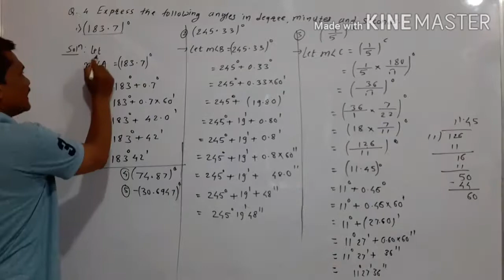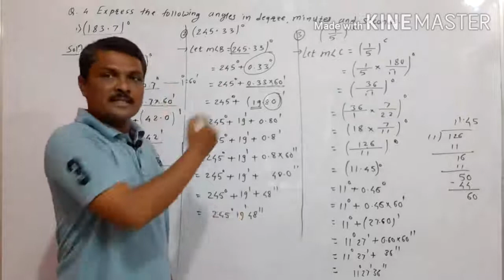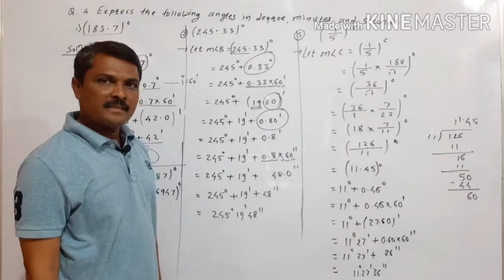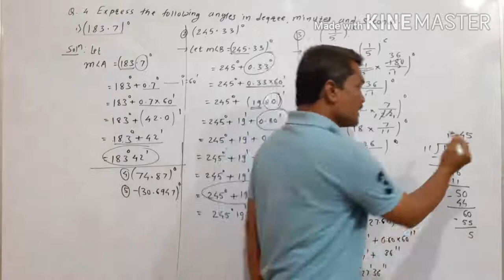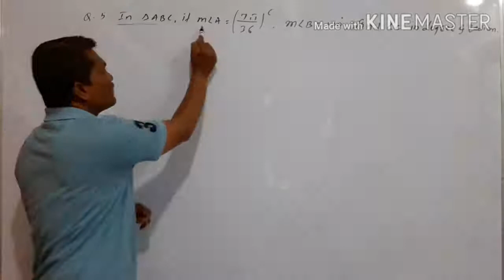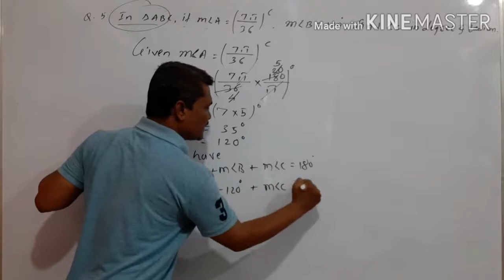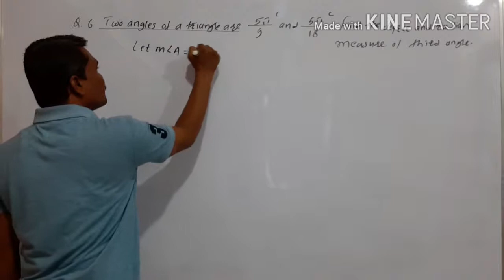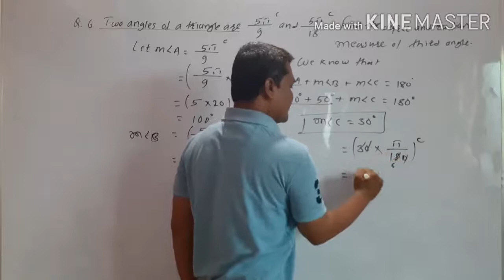Angle and it's measurements 04. 11th